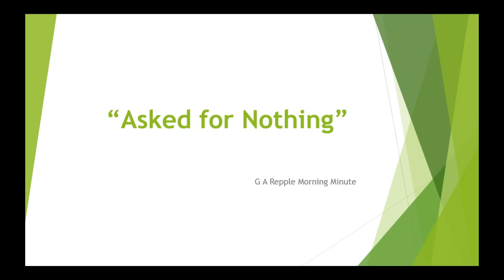Asked for Nothing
Original Airdate: 08/07/18.  “The Repple Minute”  is the daily morning minute designed to inspire, encourage, uplift and challenge your walk with the Lord. One of the major purposes of the Morning Minute is for people to know their Identity in Christ and their righteousness (right standing) with God in Christ Jesus.